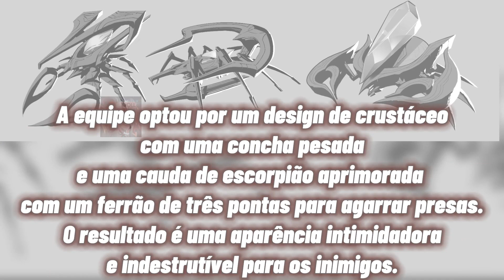SKARNER PEQUENO RESUMO DO ''DEV''/LEAGUE OF LEGENDS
Bem Hoje trouxe um conteúdo mais informativo do que nunca né com o Skarner e o Rework dele eu quis trazer um pequeno resumo do que foi dito no Dev da Riot espero que gostem